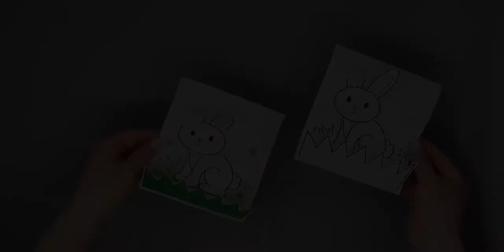Easter Bunny Craft for Kids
- Crayons
- Scissors
- Glue